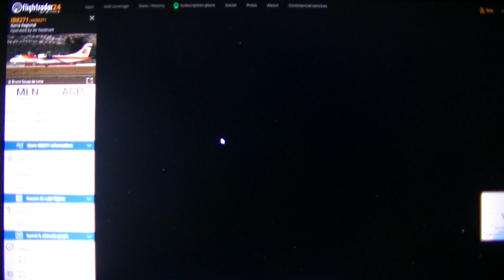MongoTV_6888 - Flightradar24 - Hvor Lang Kan Jeg Flyve - Del 24 -Melilla-Malaga-IB8271-ANE8271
DEL 24 - FLIGHT 5 - (IB8271/ANE8271 - Iberia Regional - Operated by Air Nostrum - ATR 72-600 - EC-LQV - Melilla-Malaga - Kl.19.25 - Kl.19.25). God ONSDAG AFTEN. Det var godt nok et meget kort besøg på den spanske koloni Melilla på den Nordafrikanske kyst ved Marokko. Kun 10-15 minutter :-) Men jeg nået at fik en god kop arabisk kaffe en meget velsmagende marrokansk sandwich :-) Det var sidste aften flly tilbage til Malaga ud af Melilla, så jeg blev nød til at gøre det sådan. Jeg fik også de afbuds biletter meget billigt og hurtigt. Jeg må huske en anden gang, hvis jeg kommer tilbage til Malaga Airport, at jeg må flyve en tur tilbage til Melilla, men det skal så være formiddag og ikke sent aften som nu. Jeg var tæt på, at jeg havde strandet der for natten. Klokken den er 20.35 nu, og jeg får lige lidt strøm på mit JVC videokamera, og har en pause. Jeg skal finde den næste flight, gerne til Marokko i Afrika. Det vil jeg finde ud af om lidt.